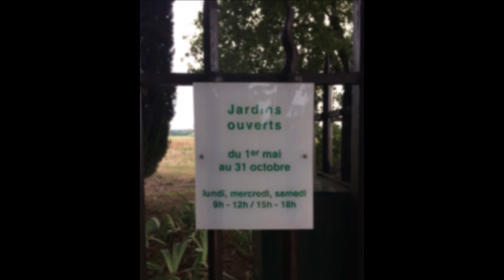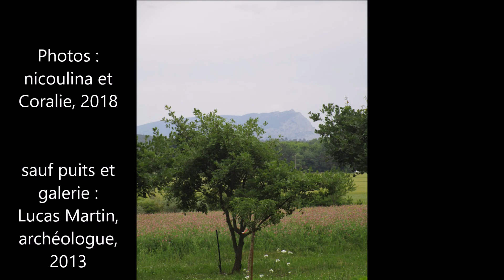Les jardins de Romegas